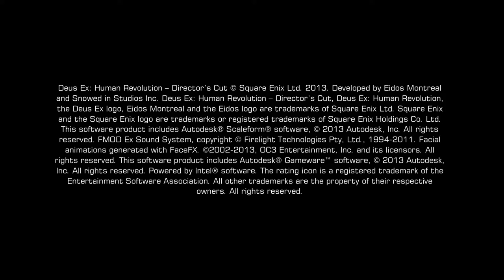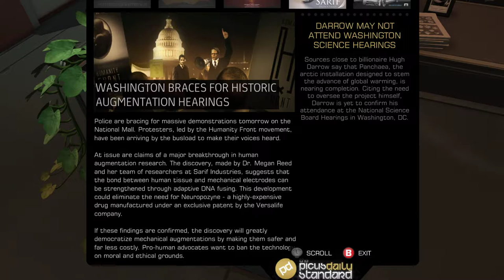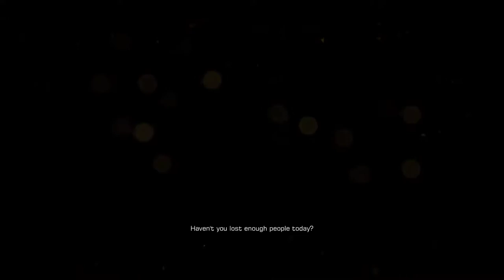Lucas Starts Deus Ex: Human Revolution Director's Cut (First Experience, No Commentary, Windows PC)